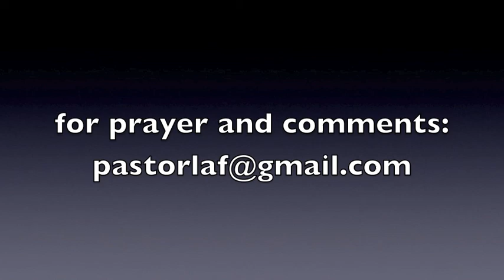Take 5 with Pastor Laf 7 23 10